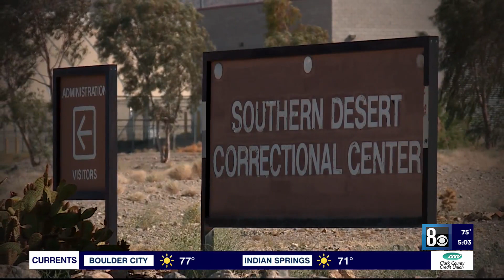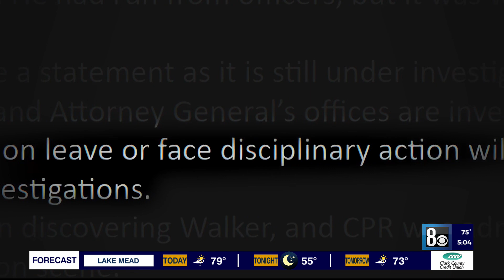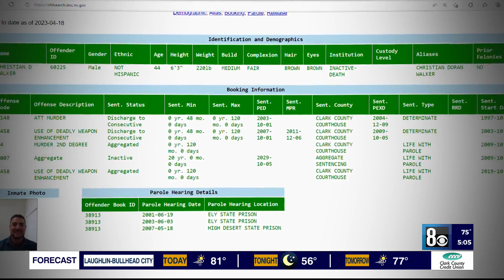Inmate dies less than 48 hours after force used by officers at Las Vegas area prison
An inmate died less than 48 hours after officers used force against him, the 8 News Now Investigators have learned.

Christian Walker, 44, died at High Desert State Prison on April 15, according to the Nevada Department of Corrections.